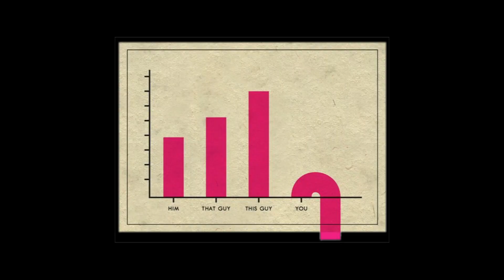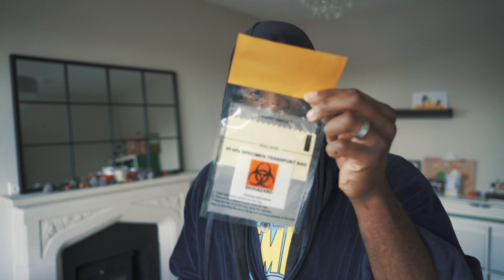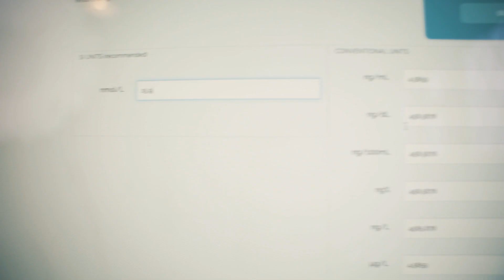I got my test results back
TRT is the latest "Craze" in the fitness industry at the moment and with me approaching 40, i thought it would interesting to explore my current test levels and a bit more about TRT and see whether it is one to consider.
So I got my blood tested!!!

MY CAMERA GEAR FOR YOUTUBE VIDEOS
My Main Camera
Back up Camera
Main Camera Go-To Lens for Almost everything
Main Camera B-Roll Lens
Main Camera Back Up Lens
Back Up Camera Vlog Lens
Back Up Instagram Video Lens
Back up B-Roll Lens
Action Cams